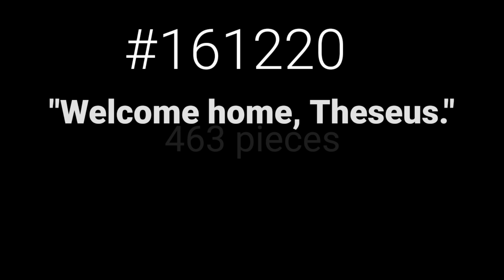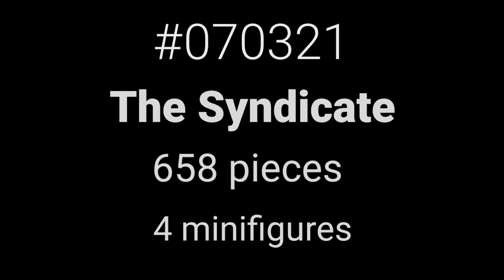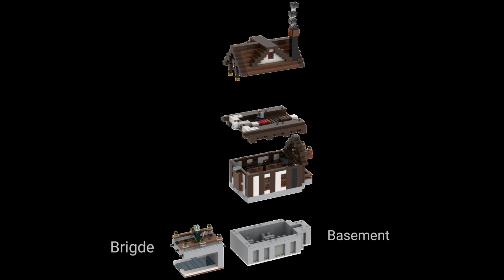[M.O.C] Lego Dream SMP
*These sets was made by me, nothing here is official.

More videos coming soon!